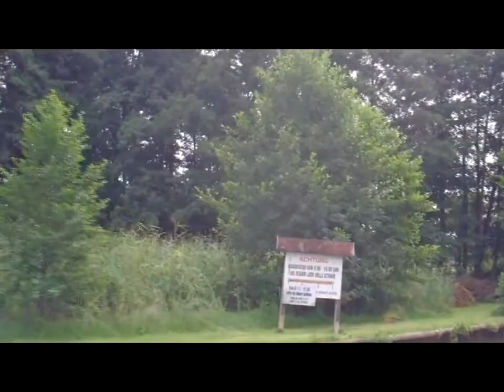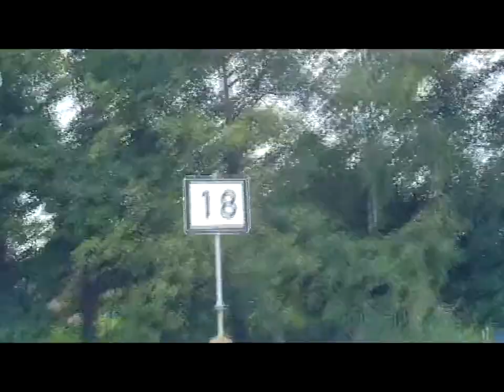Olaf schifft sich ein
Teupitz ist immer eine Reise wert.
Eine Rundfahrt über die Teupitzer Seenplatte bis Prieros